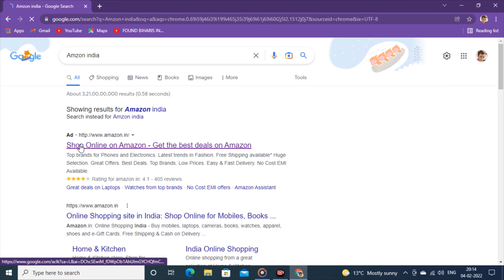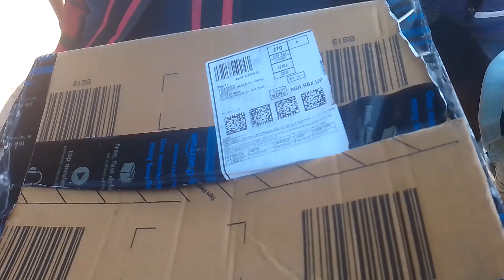My First Tripod For Vlogging Videos😜......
''Hello guys"
 welcome back My new vlog
आज हम करने वाले है Unboxing octopus tripodकी